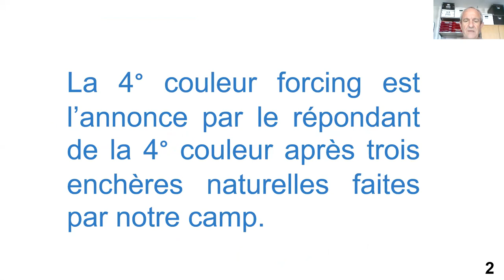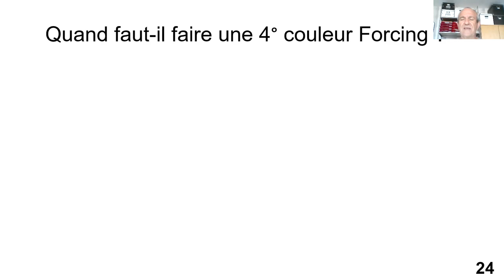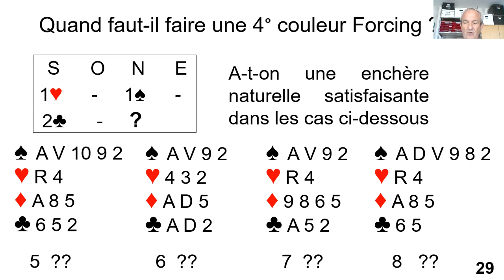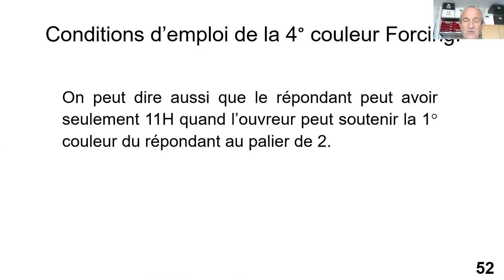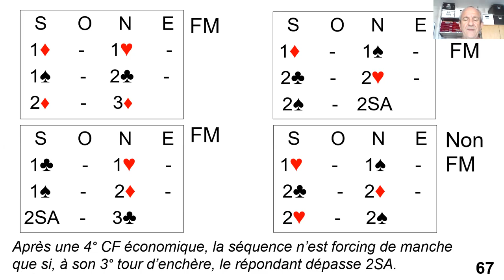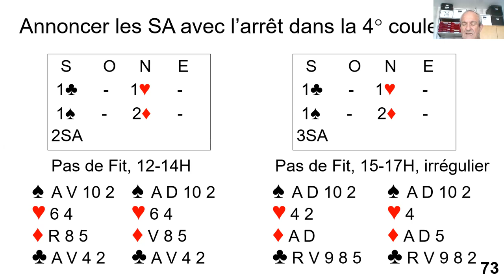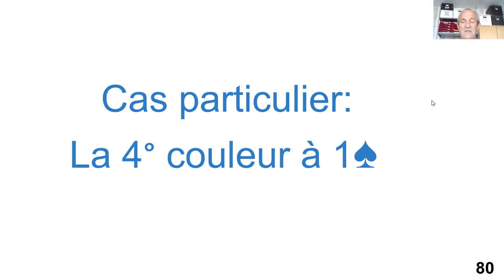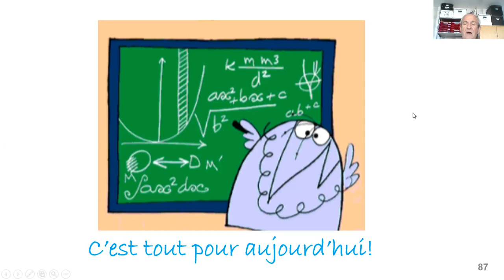Vidéo 4° Couleur Forcing présentée par Pierre ROTTELEUR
Un cours pour faire ensemble des progrès aux enchères.